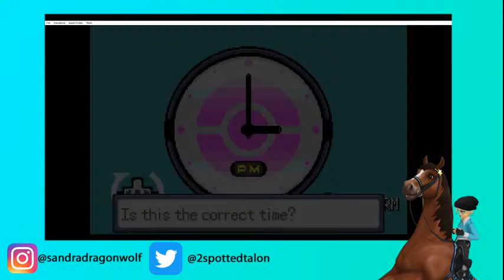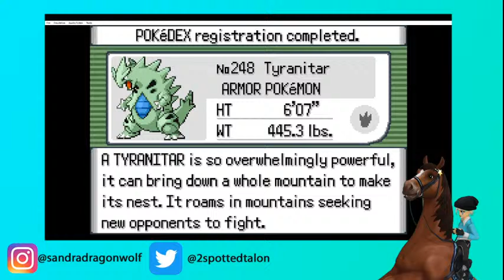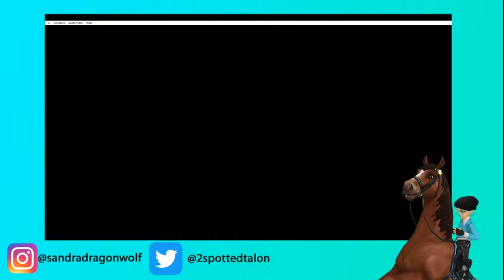Pokemon Emerald Randomizer Part 1